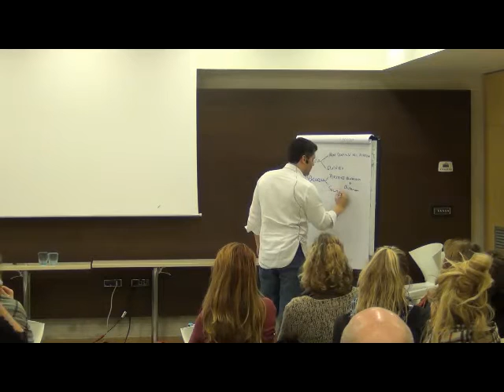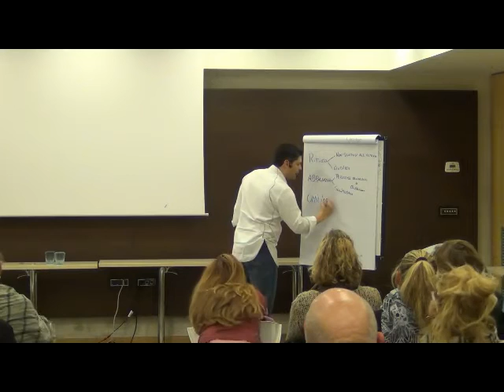Blocchi Emozionali - 9 di 10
"Senso del Rifiuto, Abbandono e Umiliazione"
estratto dal Seminario "I Blocchi Emozionali"
Savona 26 Gennaio 2015